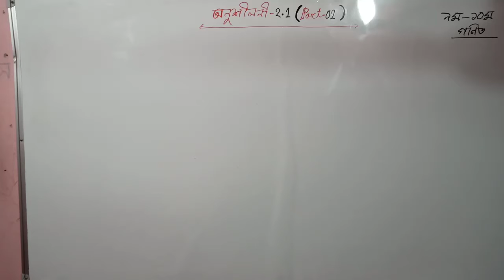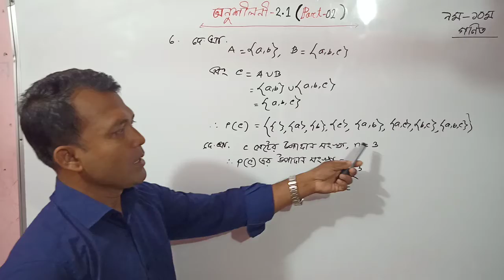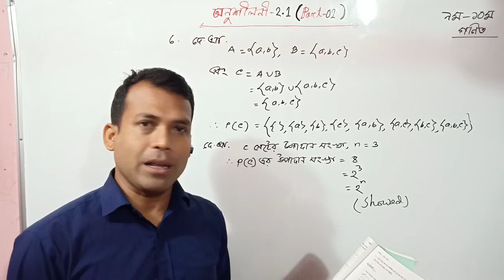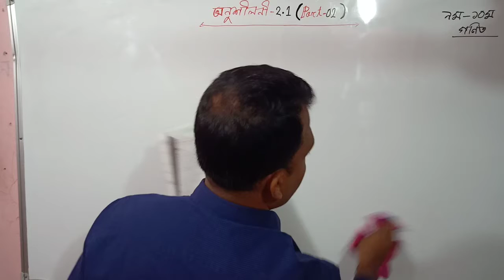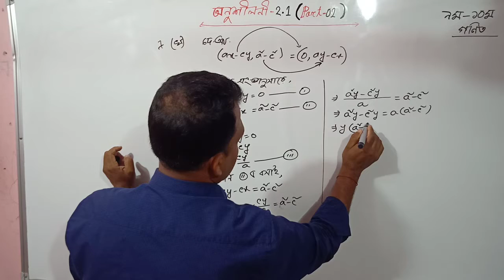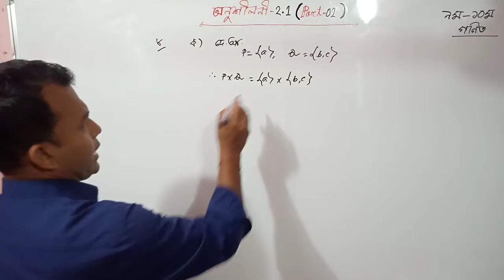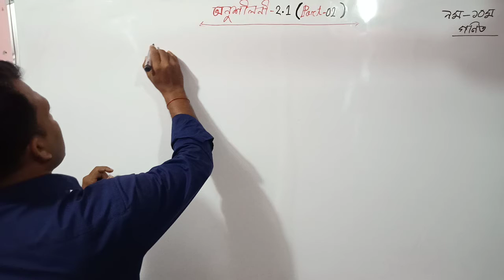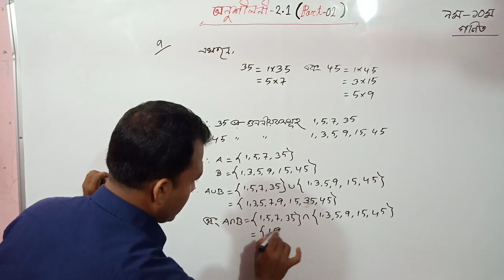নবম-দশম গণিত অনুশীলনী 2.1 পার্ট 02